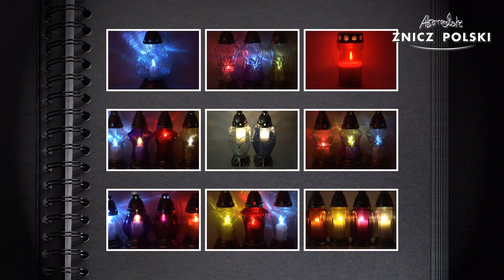Nowości 2016 znicz szklany zdobiony ręcznie - producent hurtownik zniczy ZNICZ POLSKI PZ92